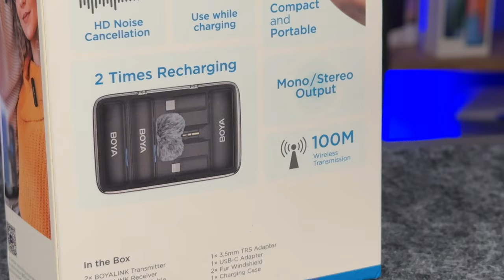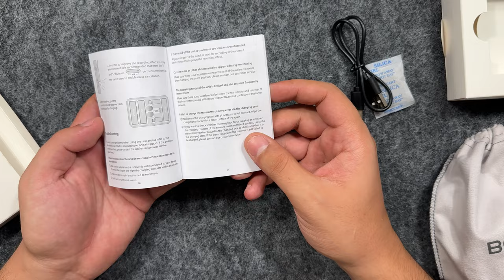Android & İphone & Tablet & Bilgisayar Uyumlu Kablosuz Mikrofon BOYA LİNK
Boya Link modelli kablosuz yaka mikrofon incelemesini yaptım mikrofonun iç ve dış ses performansını test ettik ve kutu içinden çıkanlara baktım iyi seyirler